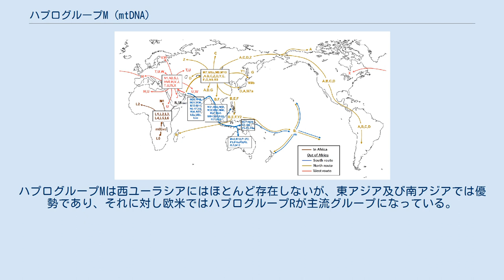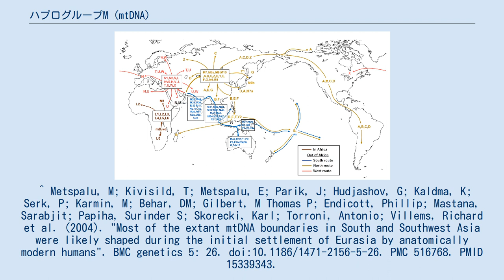ハプログループM (mtDNA)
ハプログループMとその子系統は北ルートと南ルートで拡散した。
 ハプログループM (mtDNA)（ハプログループM (ミトコンドリアDNA)、英: Haplogroup M (mtDNA)）とは、分子人類学で用いられる、人類のミトコンドリアDNAハプログループ（型集団）の分類のうち、「L3」より分岐したものである。
「263, 489, 10400, 14783, 15043」の変異で定義づけられる。
ハプログループNとともに、出アフリカを果たし、子孫がユーラシア、オセアニア、アメリカ大陸に広がっていった。
アフリカ外で見つかったものはすべてハプログループMに属しているため、ハプログループNへの分岐がアフリカ内で起きたかアフリカ外に起きたのかの議論がある。
ハプログループMは西ユーラシアにはほとんど存在しないが、東アジア及び南アジアでは優勢であり、それに対し欧米ではハプログループRが主流グループになっている。